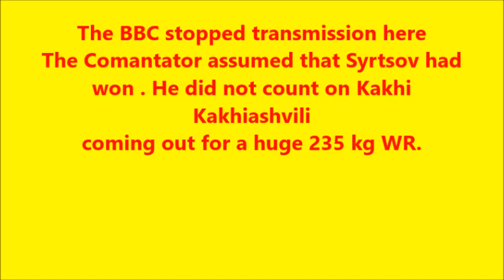90 kg class Winning Clean and Jerk 1992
90 kg Class 235 kg World Record 1992